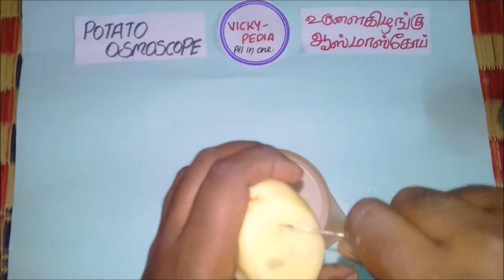Potato Osmoscope experiment | Potato Osmosis | உருளைக்கிழங்கு ஆஸ்மாஸ்கோப்| TAMIL AND ENGLISH | V - P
Hello Friends,

In this video, I have done the Potato Osmoscope experiment and explain it. I trust, It will helpful for 11th std science group students, who following the state board syllabus. It will useful for there practical exams.